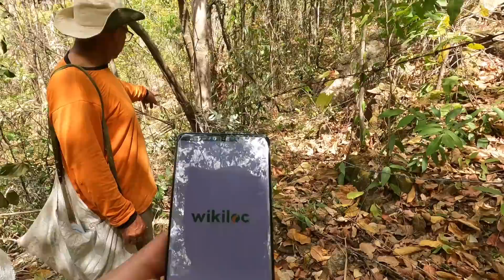Indo para o serviço( cerca do meu avô parte 3).